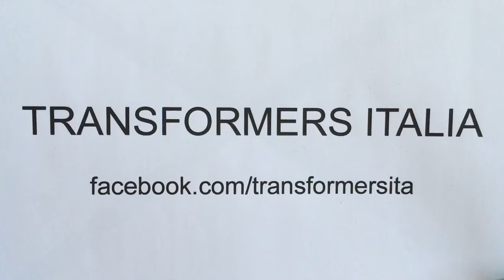How to Upgrade Transformers MAINFRAME Kingdom with a GRIMLOCK Twin "Stunner" Laser Rifle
The added GRIMLOCK Twin "Stunner" Laser Rifle is from Dream Wave TCW-06 Upgrade Kit for Power Of The Primes VOLCANICUS.